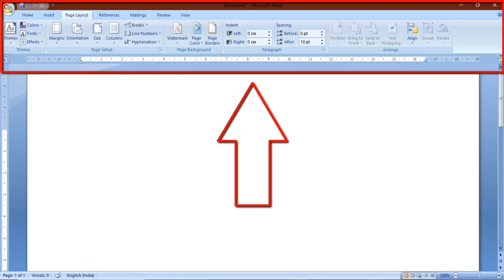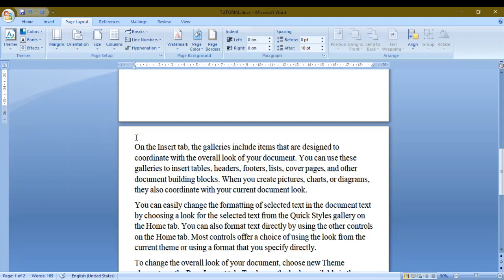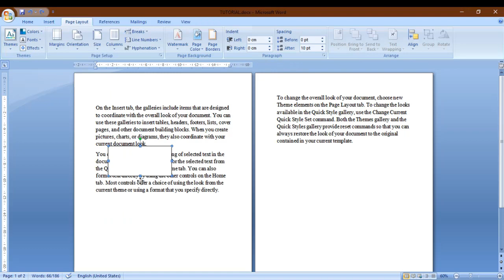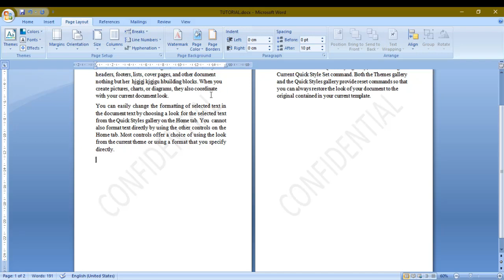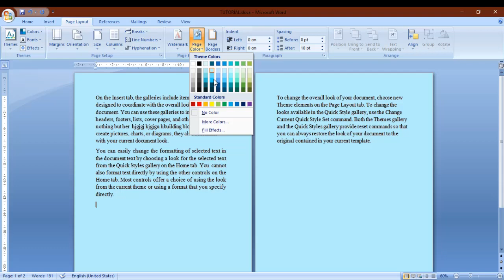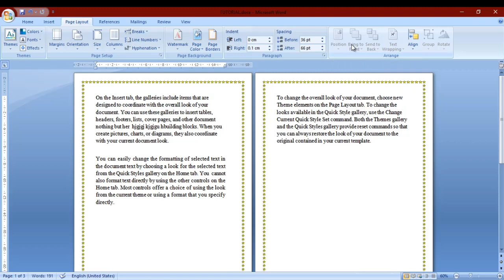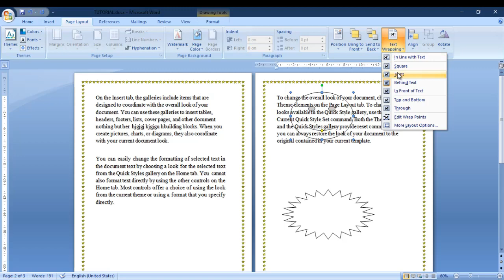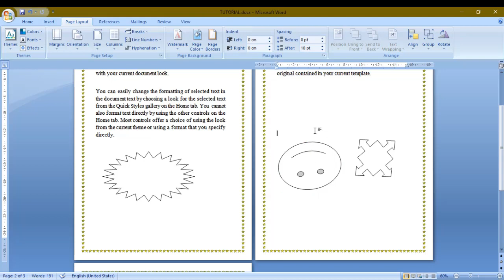Learn MS Word 2007 - Page Layout Tab in Hindi | Complete Page Layout | Part 3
Microsoft Word 2007 - Complete Insert Tab Explained in Hindi This video will be useful for you, if you are learning MS Word. In this video, I am showing how to use all options of Page layout tab in MS Word 2007 like margins, watermark, columns, page color, page borders, size, Etc.. so watch this complete video and learn complete Page Layout tab.

MS Word in Hindi I Page Layout (Margins Watermark Columns Page Color Etc)